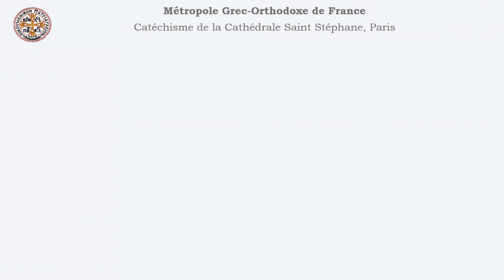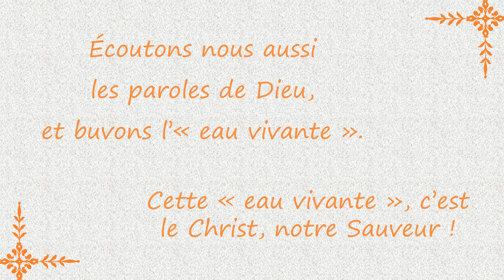La rencontre de Jésus avec la Samaritaine - Chers enfants écoutez!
Chers enfants écoutez!
- L'Evangile du dimanche -

Catéchisme de la Cathédrale Saint Stéphane, Paris
Métropole Grecque Orthodoxe de France